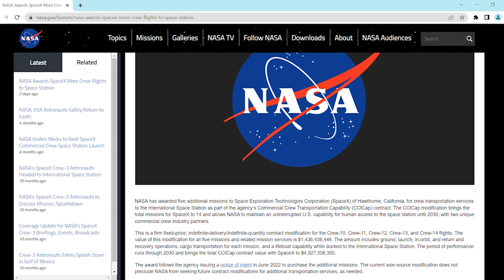SpaceX Starship Will Grow By 10 Meters: Elon Musk | SpaceX Ignites Multiple Engines on Booster 7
Hello Friends, how are you doing today? Welcome back to our brand new episode as we’re back with some latest space updates. We will start with the Static fire test of Super Heavy followed by a new Crew Dragon contract from NASA to SpaceX. We will wrap up with an update on Artemis 1 mission.